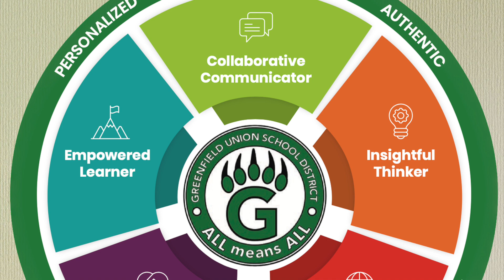Un Mensaje Importante de la Superintendente - Septiembre 20, 2024